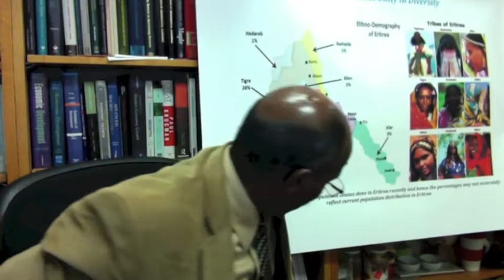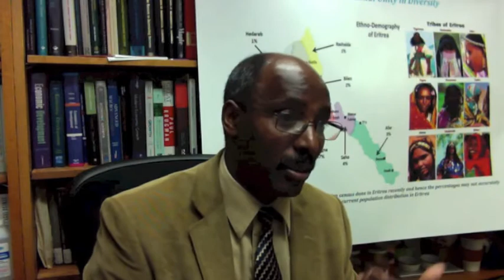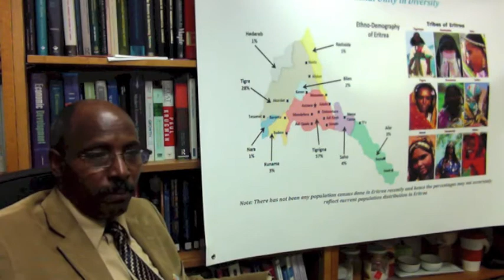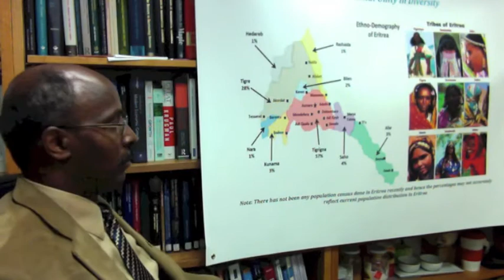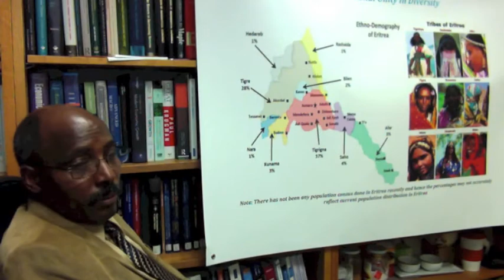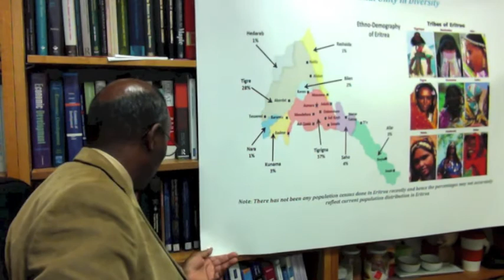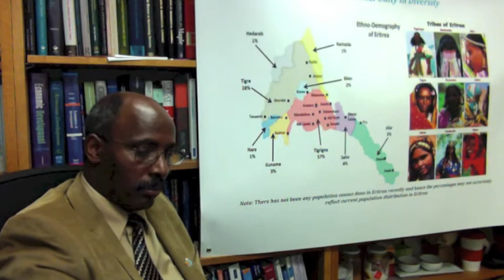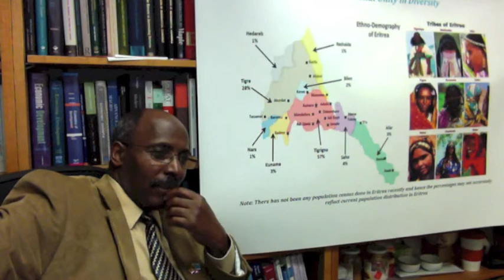State Failure and Identity Politics in Eritrea Part I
Dr. Gebre Gebremariam discusses the short term and long term consequences of state failure and identity politics in Eritrea.